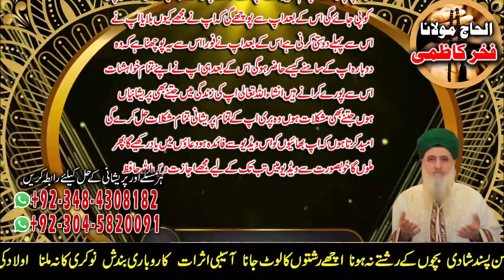Amil baba in Pakistan | 1 Amal say Pari Hazir karain | Fakhar Kazmi